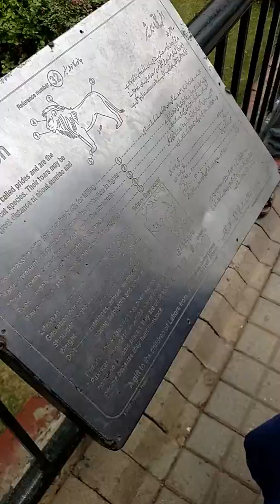sheer in chiria ghar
کراچی برگر اشٹیشن.